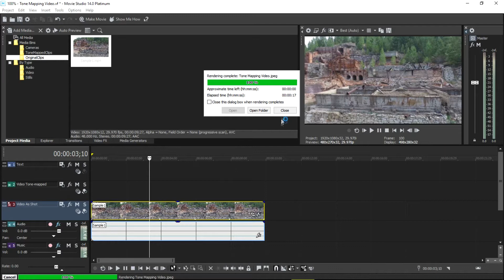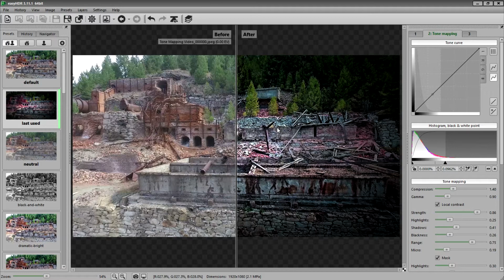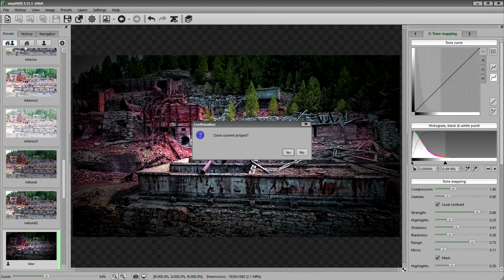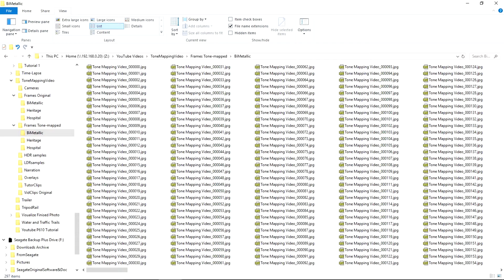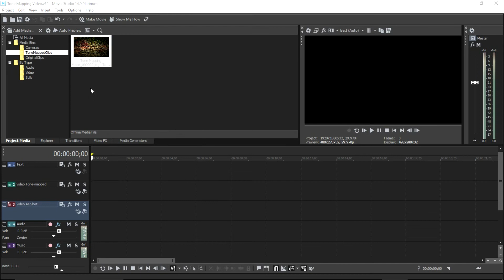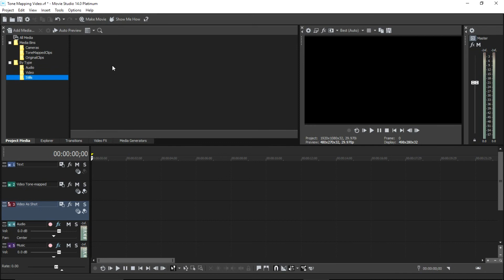Tone Mapping in Video Editing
With video editing and HDR software, you can produce videos with more zip!  I'm using Vegas Movie Studio and EasyHDR 3 to make Tone-mapped clips in my videos.  Any video software that can export frames and import  frames as clips can be used.  To make things simple, the HDR software should be able to do batch operations on a large number of images.  Original videos can be shot with any camera.  Sample clips processed for this video were shot with the DJI Phantom 3 Advanced and the Sony RX10 iv.

The Start-lapse sample was shot with a Nikon D7000.